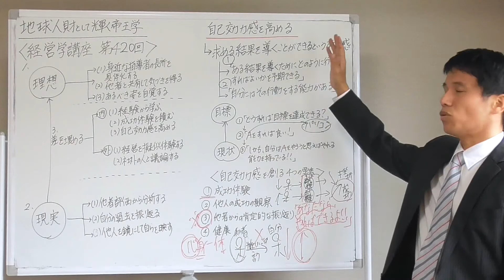経営学４２０ 自己効力感を高める